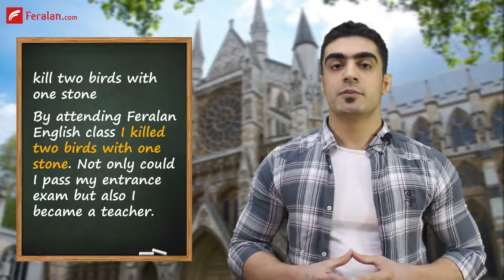یک تیر دو نشون زدن به انگلیسی چی میشه؟! 🤔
میدونی چطوری به انگلیسی "یه تیر و دو نشون"؟ اگر نه این ویدئو کوتاه رو ببین 😊 اگه هنوز کانال رو سابسکرایب نداری، همین الان روی لینک زیر کلیک کن تا ویدئو های آموزشی بعدی رو از دست ندی 👇👇👇

راستی برای شرکت در کلاس های آنلاین آموزش زبان انگلیسی فرالن، کافیه سری به لینک زیر بزنی و فرم ثبت نام رو پر کنی و باهات تماس بگیریم. اطلاعات کامل کلاس ها رو تو همین لینک میتونی بخونی

😳 پیج های اینستاگرام فرالن رو از دست نده! تو اینستاگرام مطالب متفاوتی داریم که در یوتیوب و سایت نیست 😳